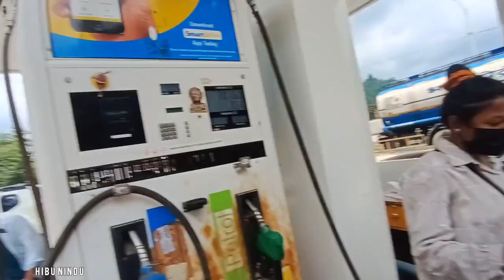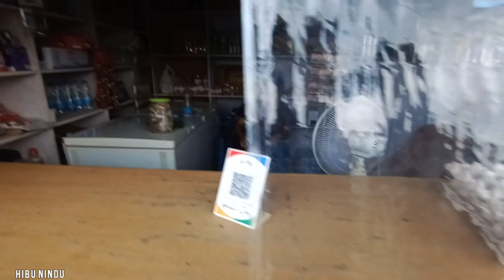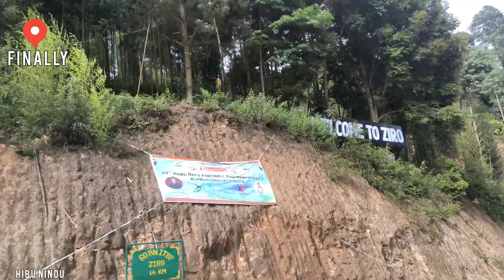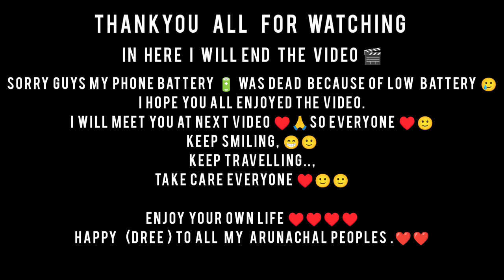Travelling from ITANAGAR to ZIRO with friends | Vlog Episode:15 | Arunachal Pradesh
Travelling from ITANAGAR to Ziro with friends was so exciting 🤗🇮🇳🇮🇳🙂🙂

HELLO Guys ..Kese ho aup log ??✌️
Sab thik Hoge...
Mera New Episode vlog 15 meh aup sabi  Ko phir se Welcome hai.
haha 🙂😃

I HOPE U ALL ENJOYED THE VIDEO 👍🙂❤️

INSTAGRAM REELS 👇LINKS  Which I have Reacted on it.😂😂

Guys Video Ko end Tak dekhna

About this Video :🙏👇

PLEASE VIDEO KO SUPPORT OR PYAAR MUJHE DEHNA 🙏👇❤️🙂👍

this one 🥺🥲🙏❤️yaar Guys ishko jarrur dekhna‼️🥺🥲🙏🙏❤️❤️

Keep smiling 😁😊
keep travelling
Keep loving each other 🙂❤️
Enjoy your own life ❤️🙏🇮🇳🇮🇳
Love You all And Take care
. peace ✌️✌️✌️✌️.

JAI ARUNACHAL PRADESH !! 🇮🇳🇮🇳🇮🇳🇮🇳❤️❤️🇮🇳❤️🇮🇳❤️🇮🇳🙏🙏

My video editing apps Links 👇👇👇is here CHECK OUT 🙏

NOTE: ALL the music/song used on the video belongs to respected
owners.